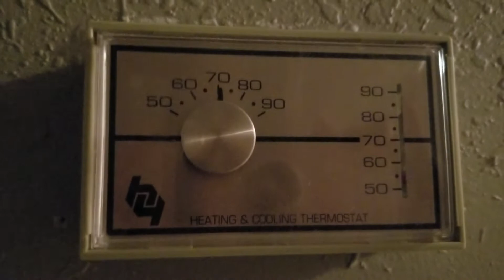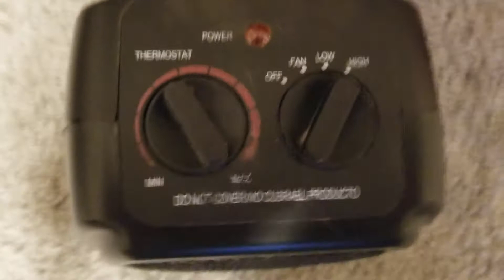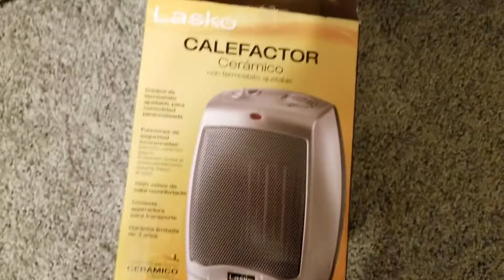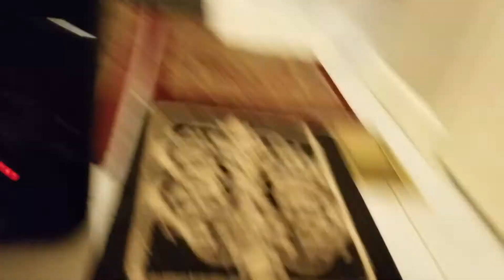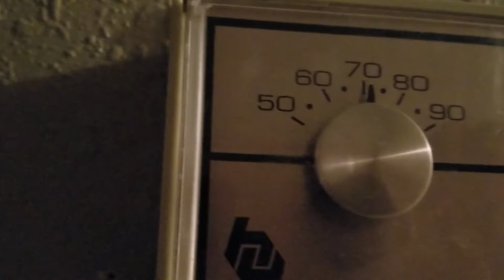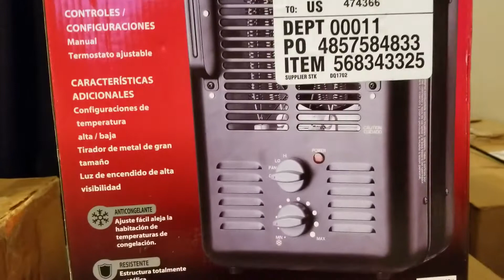Cats, shout out to, Suze Van Life on heater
My cats, how i heat a large house with portable heaters, "waiting on my son and husband to install new central air and heat, the ac works on the old unit, but the gas heat is out. I thought it would take twice as many heater to warm up this house, luckily this house is pretty warm.